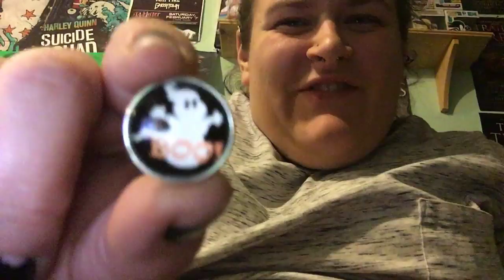Cool findings at the fair!